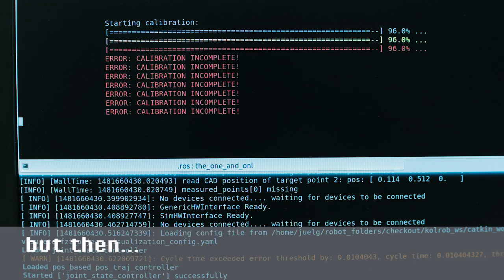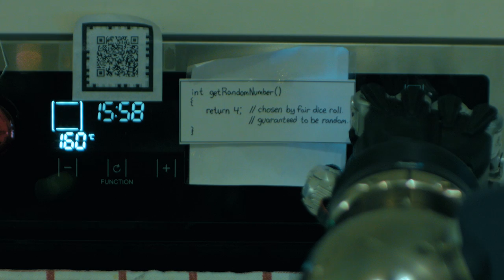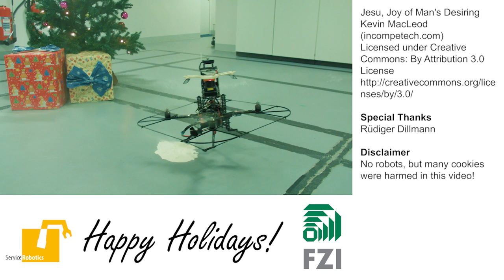FZI Living Lab Christmas Robotics 2016 − Cookie Calibration Error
Frohe Weihnachten und ein gutes neues Jahr!
Mehr zu unserem FZI Living Lab Service Robotics finden Sie in der Playlist Service Robotics